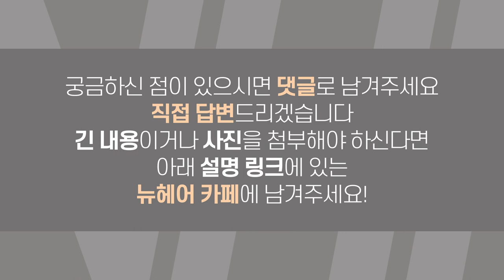로게인폼이 액체로 나와요!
로게인폼(미녹시딜)이 녹았는지ㅠㅠ
액체로 나와요!
어떻게 보관해야 할까요?